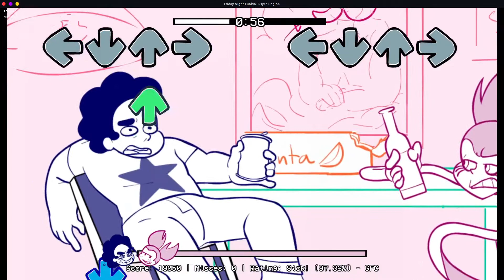Happy 3 Year Anniversary, Steven Universe The Movie! (Jakeneutron's Steven Universe Mini Mod Pack)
Hello everybody! Welcome back to another GenesisGreen video! Today we play @Jakeneutron's Steven Universe Mini Mod Pack for Friday Night Funkin to celebrate Steven Universe: The Movie's 3 year anniversary!  I hope you enjoy! I appreciate the feedback and support.